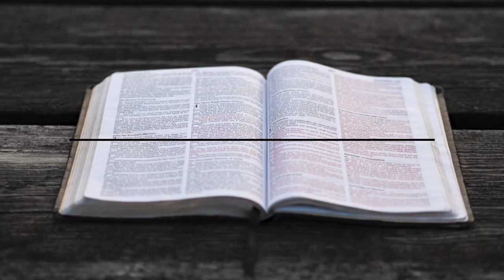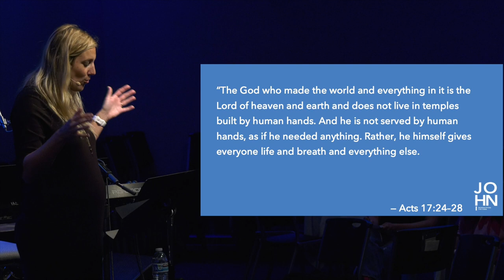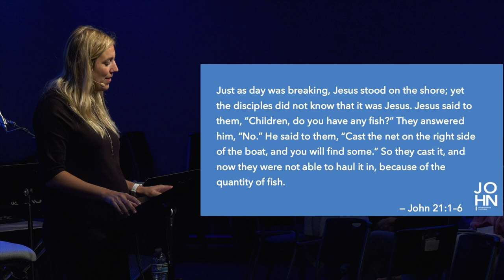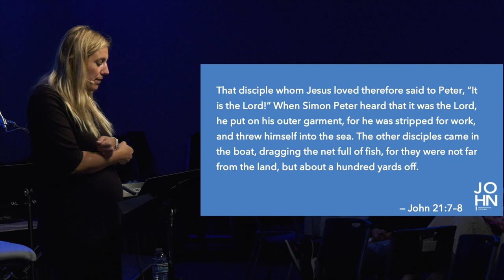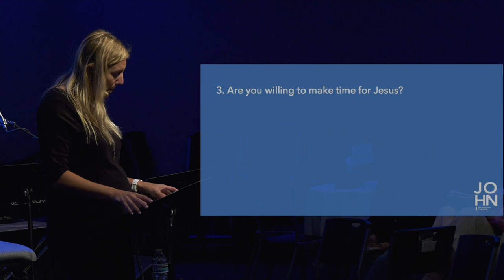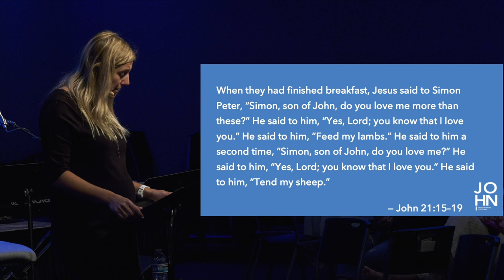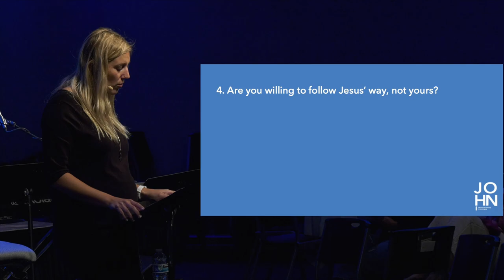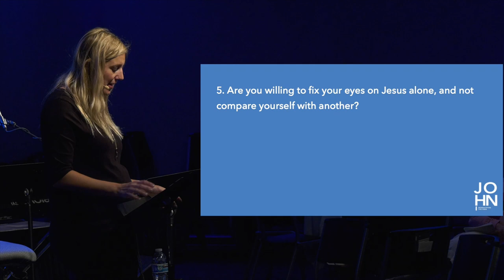WBS Spring 2023 Week 6